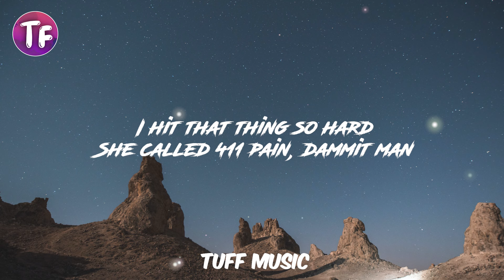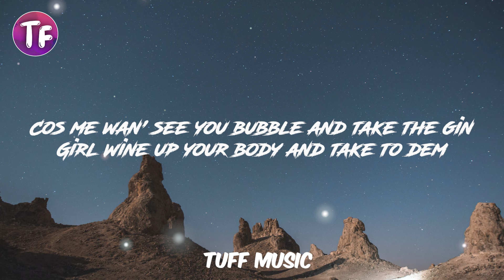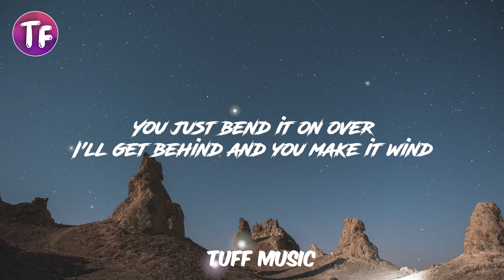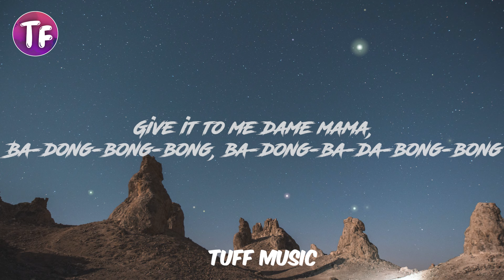Pitbull - Shake Senora (Lyrics) ft. T-Pain, Sean Paul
Pitbull # Shake Senora Pitbull ft. T-Pain, Sean Paul Lyrics TUFF Music

🎤  Letra/Lyrics: Pitbull - Shake Senora (Lyrics) ft. T-Pain, Sean Paul

Mr Worldwide! (Hey)
Long time in mi sight
The girl make me hold ya hand (Hey)
Brra-dong, ba-dong-ba-dong-bong (Hey, hey)
S-Peazy, and we and are de girl dem don (Hey)
Brra-dong, ba-dong-ba-dong-bong (Hey)
Brra-dong, ba-dong-ba-dong-bong
Pitbull come fi sing the girl pon dis (Dale)
Okay, shawty, what's happenin'?
Girl, let's get this thing crackin
You just bend it on over
I'll get behind and you make it wind
Jump in the line, shake your body on mine
Ba-dong-bong-bong, ba-dong-ba-da-bong-bong
Brra-dong, ba-dong-ba-dong-bong
Ba-dong-bong-bong, ba-dong-ba-da-bong-bong
Brra-dong, ba-dong-ba-dong-bong
Shake, shake, shake, senora, shake it left and right
Work, work, work senora, right into my ride
Miami's in the house without a doubt
I'm the chico in the club that they yell about
I'm from the city where the women all real
Bodies are great, but they body parts fake
Dilly dally, I run for your mami
And that ass is off the chain
I hit that thing so hard
She called 411 pain, dammit man
Let's go to Jamaica for Sean Paul
Then take it to Tally for T-Pain
Mami move that ass like chitty chitty bang bang
Chitty chitty bang bany, what's happenin'?
Ba-dong-bong-bong, ba-dong-ba-da-bong-bong
Brra-dong, ba-dong-ba-dong-bong
Ba-dong-bong-bong, ba-dong-ba-da-bong-bong
Brra-dong, ba-dong-ba-dong-bong
So dark she ah wine pon on this part
Sean-a-paul are the cream of de crop
Pitbull, dem a do it non stop
3-0-5 to JA, we 'a rock
Move up your body and set the trend
Girl wine up your body and take to dem
Cos me wan’ see you bubble and take the gin
Call you a madder ting, wit' a body like dat
Straight up are you, be takin' chat
Shake it senora, baby got back
Den all of me friend, say she 'a top notch
Ba-dong-bong-bong, ba-dong-ba-da-bong-bong
Brra-dong, ba-dong-ba-dong-bong
Ba-dong-bong-bong, ba-dong-ba-da-bong-bong
Brra-dong, ba-dong-ba-dong-bong
My girl got a big old booty, yeah
Your girl got little booty, oh no
No, my girl got a big old booty, yeah
Oh no, my girl got a big old booty, yeah
Your girl got little booty
Ba-dong-bong-bong, ba-dong-ba-da-bong-bong
Brra-dong, ba-dong-ba-dong-bong
Ba-dong-bong-bong, ba-dong-ba-da-bong-bong
Brra-dong, ba-dong-ba-dong-bong
Give it to me dame mama, I like that dale mama
Give it to me dame mama

Pitbullft. T-Pain, Sean Paul,lyrics
lyrics Pitbull Shake Senora ft. T-Pain, Sean Paul,
Shake Senora Pitbull ft. T-Pain, Sean Paul
Shake Senora ft. T-Pain, Sean Paul,

Pitbull ft. T-Pain, Sean Paul lyrics,
Pitbull Shake Senora ft. T-Pain, Sean Paul lyrics,
Pitbullft. T-Pain, Sean Paul,tik tok song,
lyrics Shake Senora Pitbull ft. T-Pain, Sean Paul,